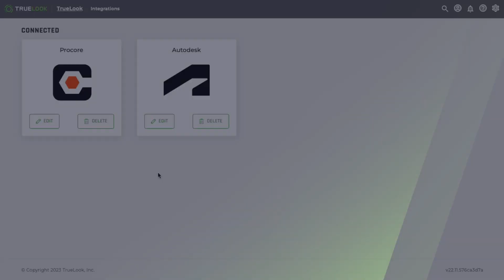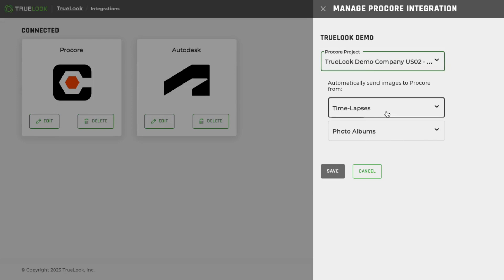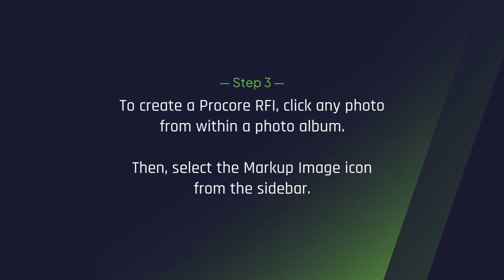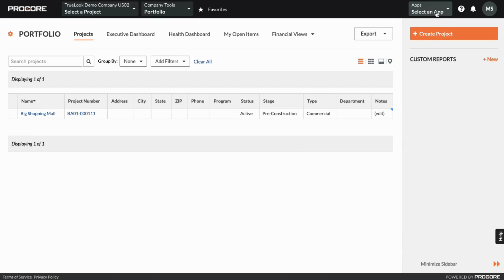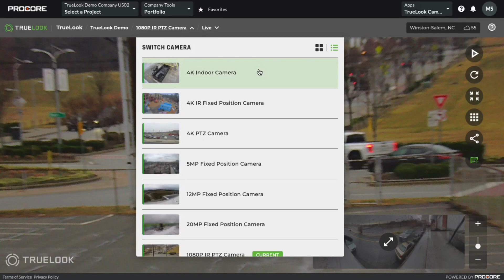TrueLook x Procore Integration Setup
TrueLook integrates with Procore in just a few easy steps! Within TrueLook, it's easy to enable the integration to share images and time-lapses directly to Procore.